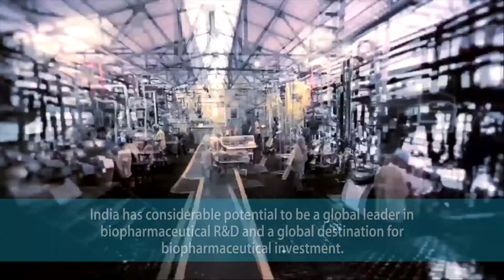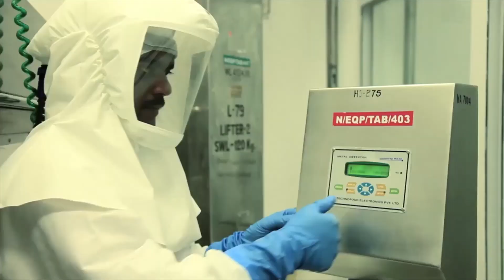Innovation - Improving Lives | World IP Day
This World IP Day, it is imperative for India to build an ecosystem conducive to innovation and creativity not only in terms of IP awareness and creation but also to recognise the importance of intellectual property in pharmaceutical development which has the ability to change the lives of millions of patients.